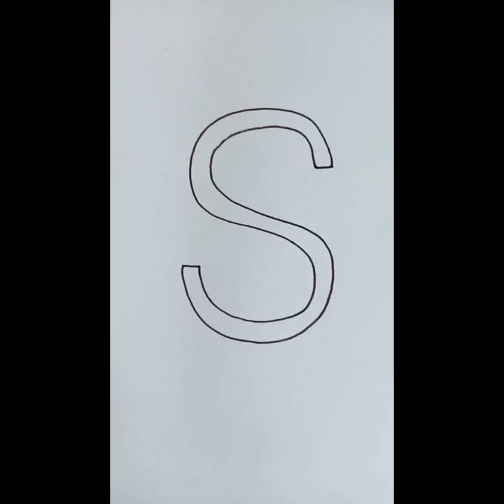Çok Kolay! 3 Boyutlu Çizim-Kendin Yap/Very easy! 3D Drawing-DIY